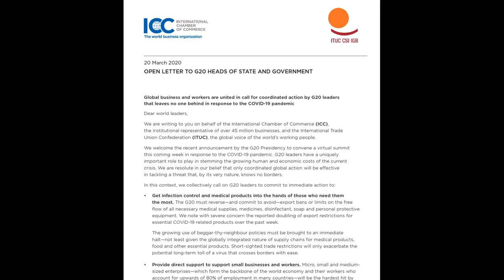Neighbours axed: Are other soaps at risk?